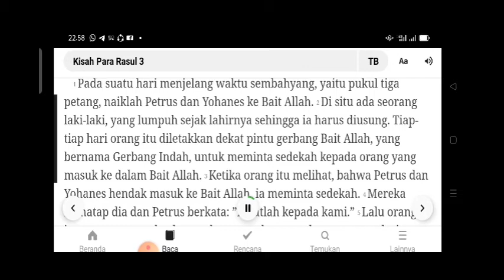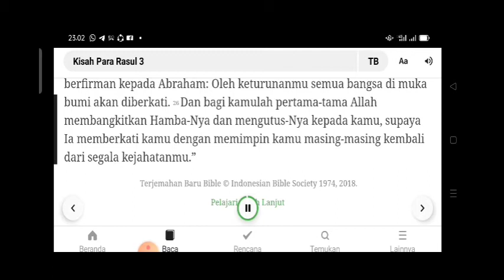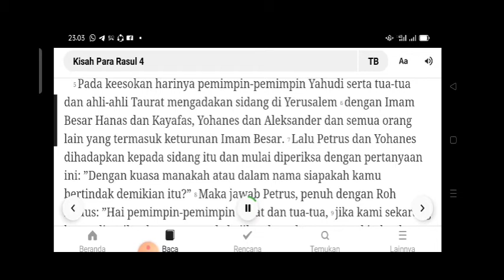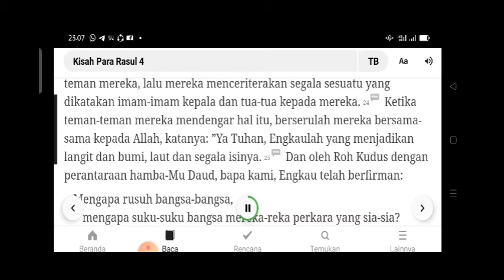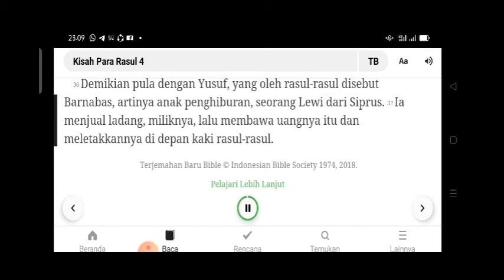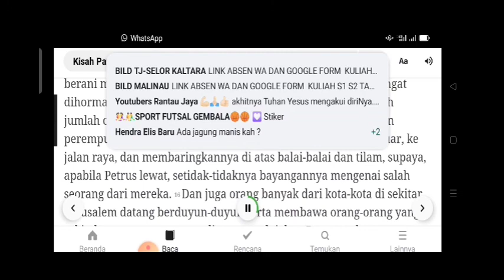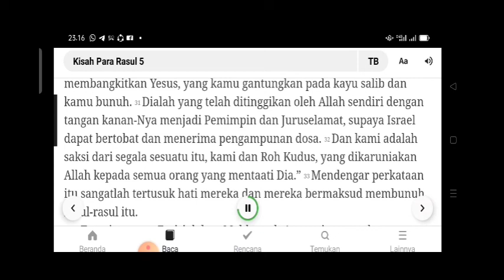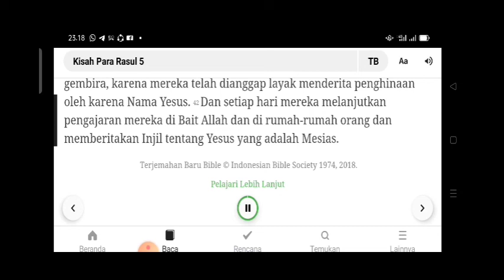HARI KE 374, KPR PASAL 3-5. Alkitabaudio. Kebenaranmurni. Suarainjil. Beritasorga.